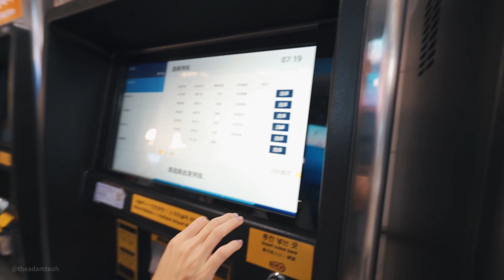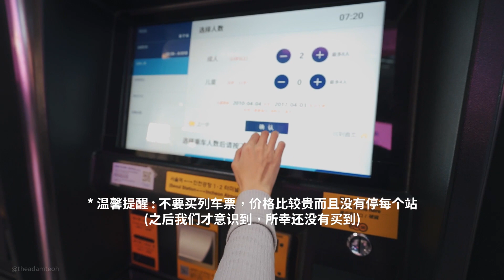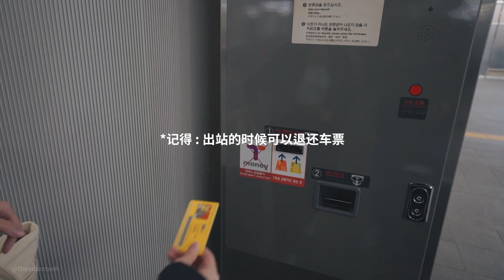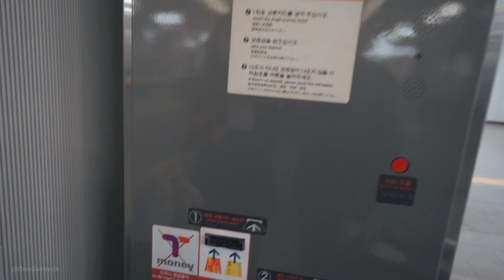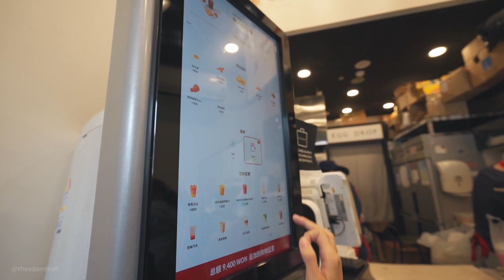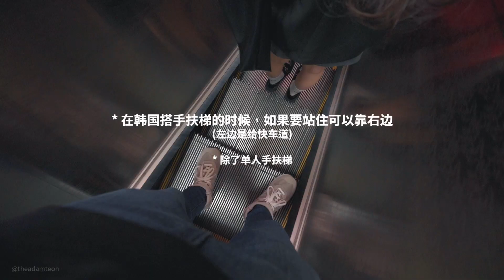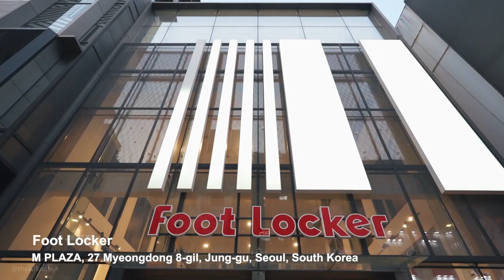[KOREA VLOG] 韓國首爾｜我們終於一起出國了🇰🇷 - GWANGJANG MARKET 廣藏市場 / DDP 東大門 / MYEONGDONG 明洞逛街 (韓國9天8夜之旅)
此影片是因為用手持的方式拍攝，可能會看起來有點抖，給你帶來不便的話不好意思啊🙏

如果你是從馬來西亞要去韓國的可以參考看看👇
📌以下是提供的一些去韓國必備的資訊：

HuiQin's Youtube Channel - @huiiqiin

觀看更多我的影片 :
ADAM 韓國旅遊 (Vlog)

ANSWERS TO COMMON QUESTIONS / 常見問題的答案 😄

我用什麼相機拍攝?
Sony A7iii + Sony FE PZ 16-35mm f4 G Lens / iPhone 11

我用什麼軟件編輯影片?